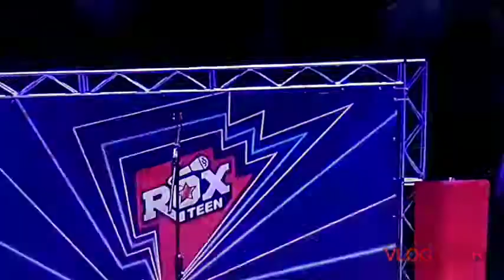Roxteen - Rafael (João Pessanha) : Pode Dizer